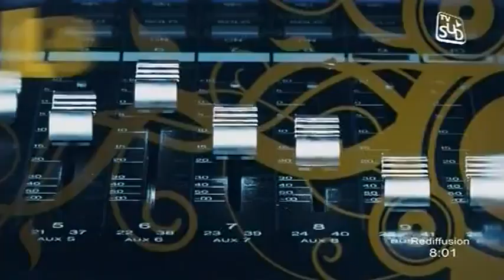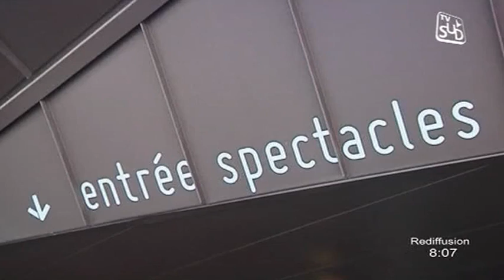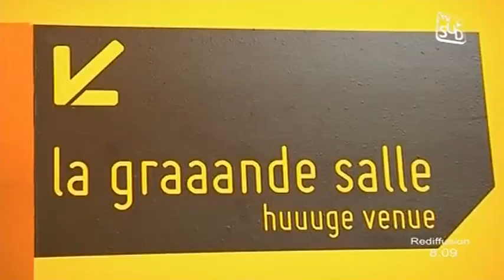Les Aléas du Direct à Paloma Nîmes 30/10/2012 - Partie 1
Sites webs/blogs, copiez cette vidéo avec le bouton "Intégrer" !